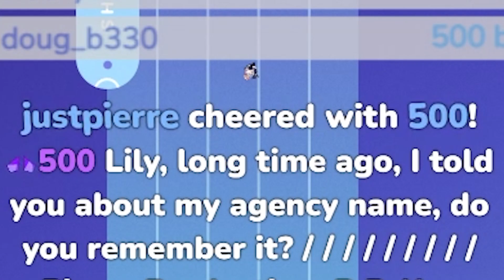Lily's sister got a Shylily tattoo